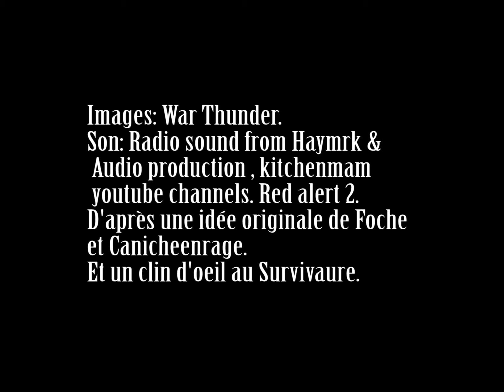Fighting the Breton Wunderwaffe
Just a video footage brought back by one of our units on the front, which managed to come back safely from combat after encountering an enemy army protected by a Breton wonderweapon.

Full simulator aircraft & tanks event, without HUD.

Erratum: It is spelled "Brittany", but it was fast typing or crash; And i've forgotten "Kelly's heroes" in the credits for Big Joe's speech.